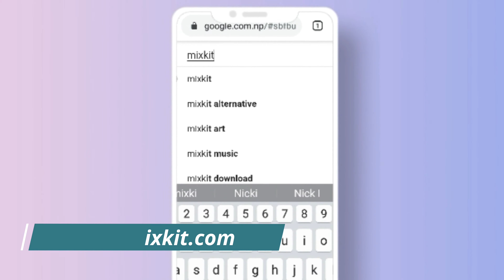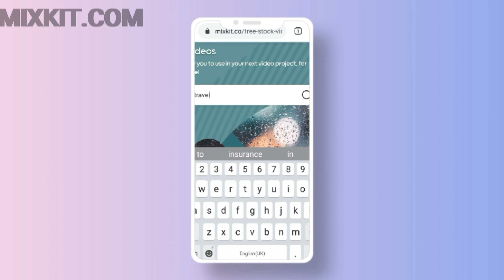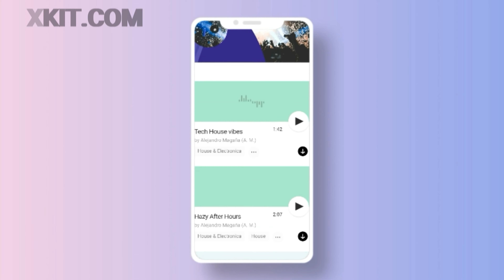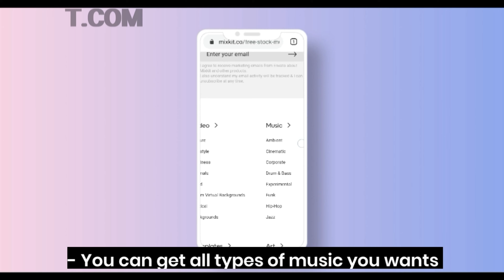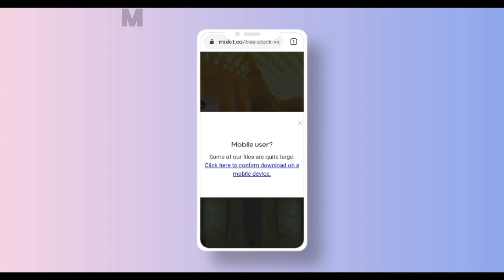Download Unlimited Free Videos And Music's For Your YouTube Videos | Dream Editing | DE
In today's video, we will to Download Unlimited Free Videos And Music's For Your YouTube Videos, STEP by STEP. And as usual, all the download links are given in the 'Important link section'.

Also, check out the channel for more such amazing videos.

Beautiful music & good quality video clips make a video perfect 🙌
Here in this video, I provided a website link from where you can download Unlimited free music and video clips for your YouTube videos 🔥

➤ 𝗜𝗠𝗣𝗢𝗥𝗧𝗔𝗡𝗧 𝗟𝗜𝗡𝗞𝗦

(non)

➤ 𝗠𝗨𝗦𝗜𝗖 𝗖𝗥𝗘𝗗𝗜𝗧𝗦

(Please Ignore)